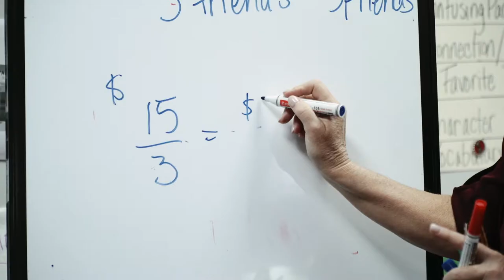SVUSD Profile: Lynne Weber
Meet Lynn Weber; 6th grade teacher at Portola Hills Elementary.